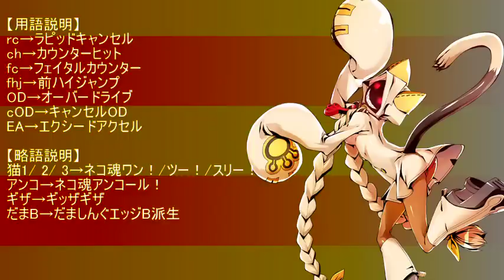BBCF Taokaka Combos By EGO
By: Ego/@Egokaka
Next: